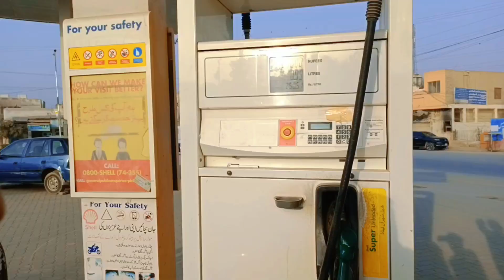Jumma Wala Din Child's Cycle Pr Funny Moments 🤣 || Dera Wal Youtuber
Jumma Wala Din Bacha Cycle Pr Funny Moments 🤣 || Dera Wal Youtuber
Jumma Mubarak All Friends Mubarak bad
or jumma Wala din Child's Cycle pr full time enjoy funny Moments 🤣😜 and enjoy Dera Wal Youtuber.